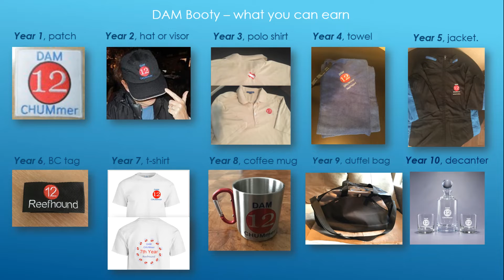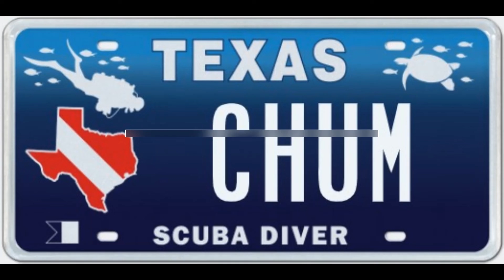CHUM - Houston's SCUBA Club